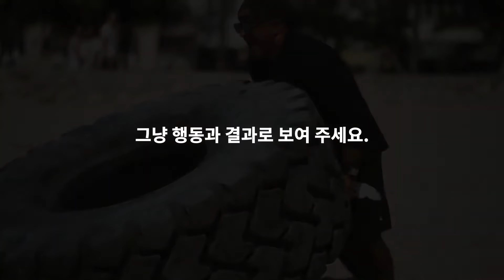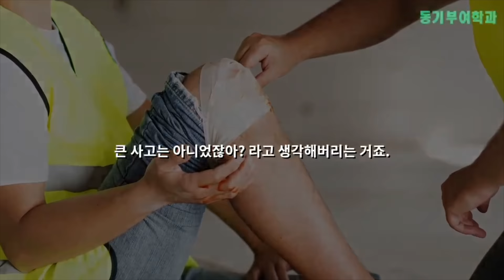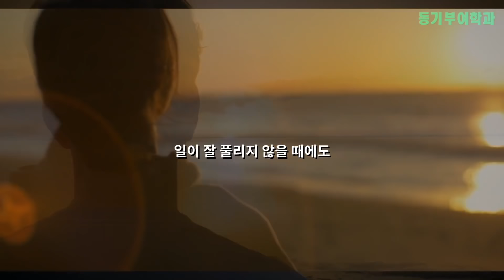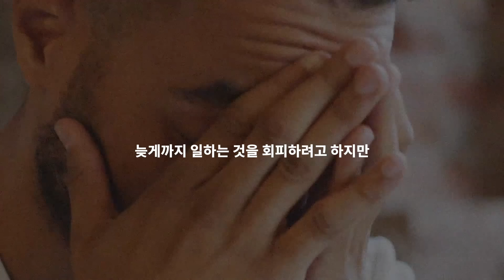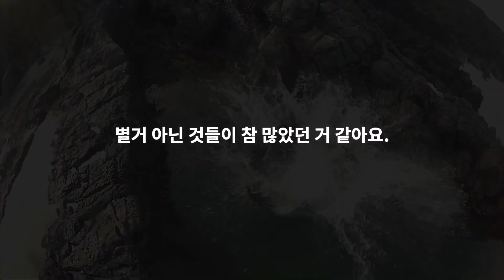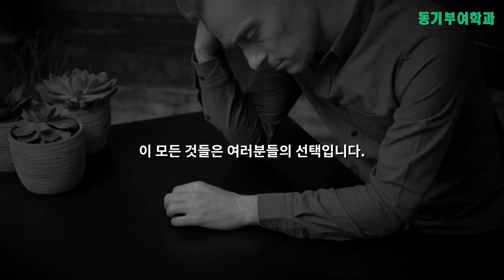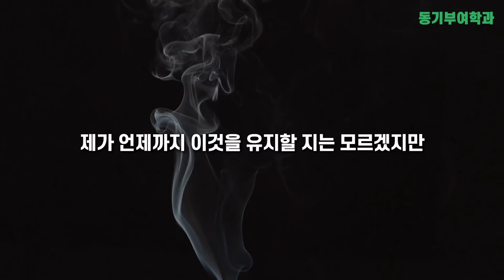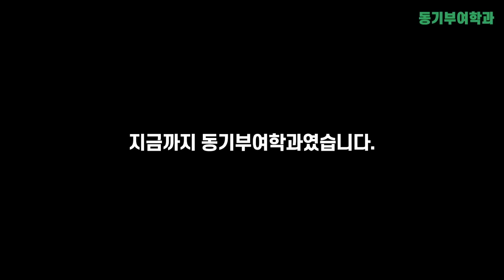하루의 시작을 완전히 바꿔줄 1시간 동기부여 오디오 성공 마인드셋 (1/4)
동기부여학과 영상을 항상 시청해주시는 분들께 감사드립니다.
뜬구름 잡지 않는 성공 인사이트 드리겠습니다.
동기부여학과 성공 스타트팩(무료)🔻